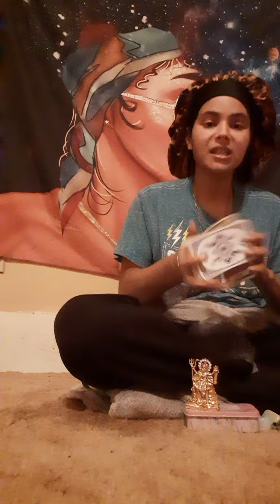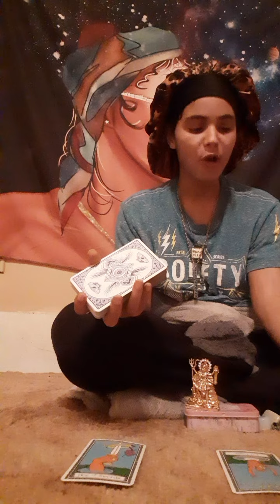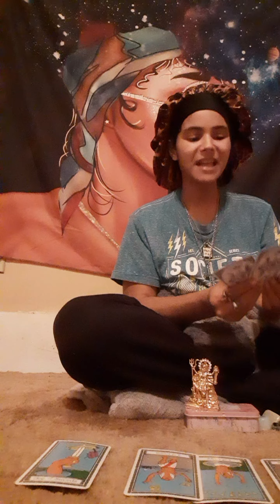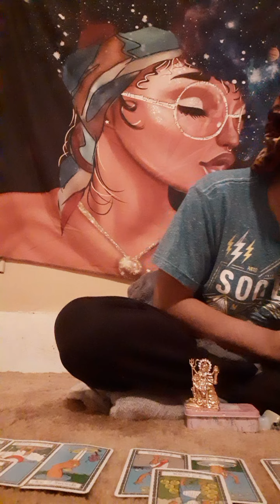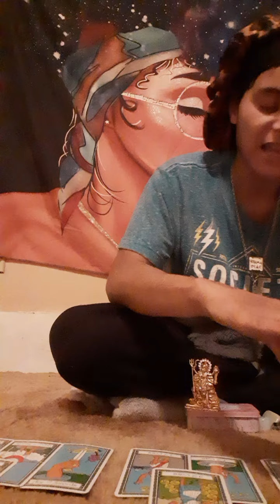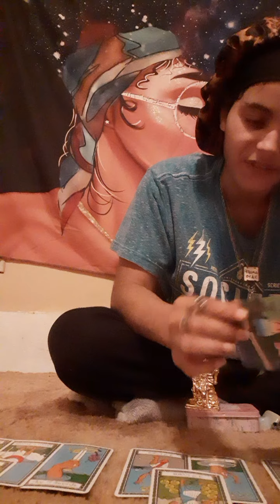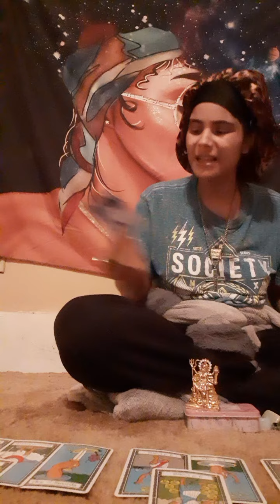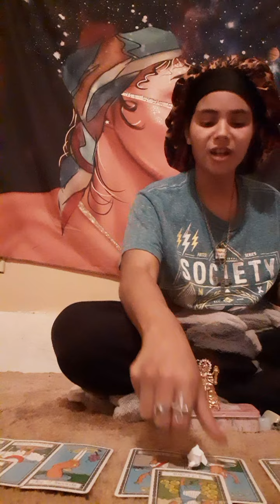'💚TOP4Leos♌🦁WeeklyPredictions- The Truth Will Be Revealed! Nov7th-Nov14th 🎭☕⛈🍭🇦🇫🌹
Cday 02/11/95
Sun🌞- Aquarius🌬
Moon🌙- Cancerian🌝
Rising🍭- Sagittarius🦉
North Node⬆️- Scorpio💋

Took- 1998
Rescued- 2009